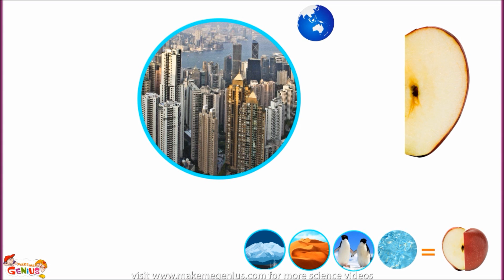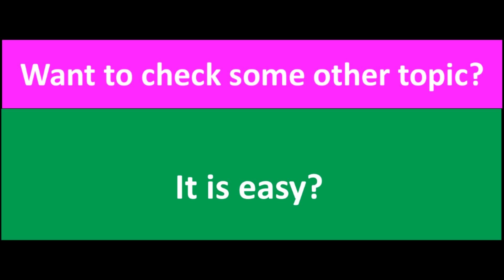Earth as an Apple - Space to grow food.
for more free science videos.

Easy way to show the scarcity of area to grow food on our planet. Comparing globe with an apple,this video explains why conservation of soil is important.